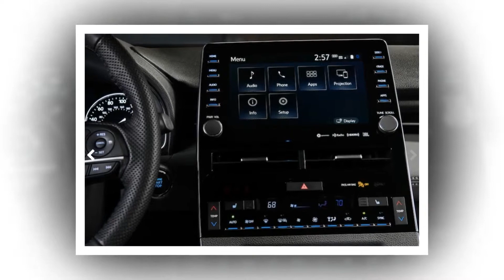Refreshing or Revolting 2019: Toyota Avalon